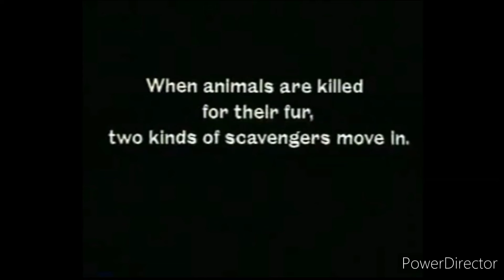PSAs/PIFs From To The Scary PSAs/PIFs with Dramatic Input Party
This One For You @AmiOnuki155!